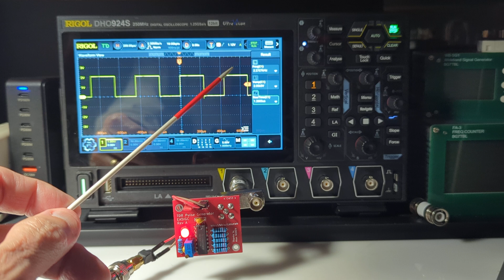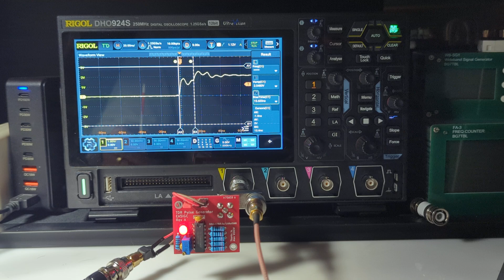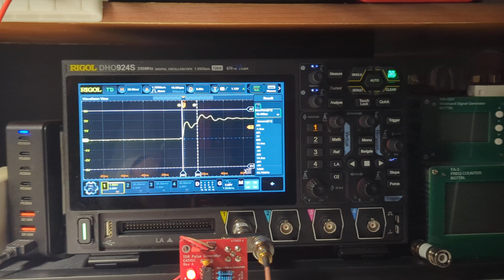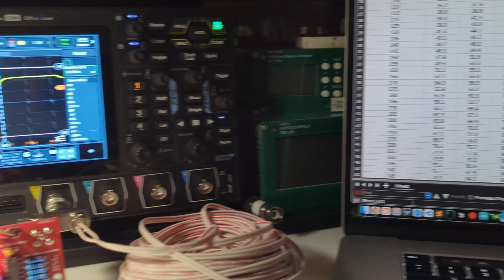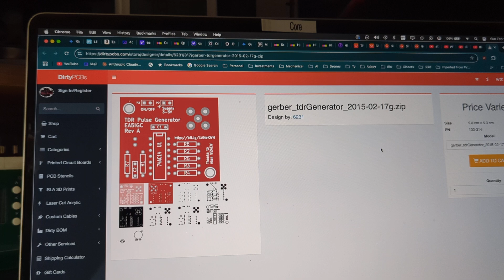Using a TDR to measure cable lengths (Time Domain Reflectometer)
This TDR generates pulses with a rise time of 2ns. It was originally designed by Alan Wolke (W2AEW). See his youtube channel for a full description.

Here is the Parts List for the PCB:
(1) Ti 74AC14N Schmitt Trigger
(1) BNC or SMA connector
(5) 250 ohm resistors (on the right side)
(2) 47 nf ceramic capacitors
(1) 1.0 kOhm resistor (on the far left)
(1) 6.8 kOhm resistor OR 10k trim pot (next to the schmitt trigger)

Using a trim pot allows the frequency of the pulses to be varied, giving control of the pulse width.

Calculating the cable length (L) is done as follows:
L = c * f * t/2
where:
L = cable length in feet (or cm)
c = speed of light = 0.98 feet/nanosecond (30 cm/nanosecond)
f = velocity factor = 0.68 in many RF cables
t = round trip time in nanoseconds

This link explains velocity factor and provides values for some different cable materials.